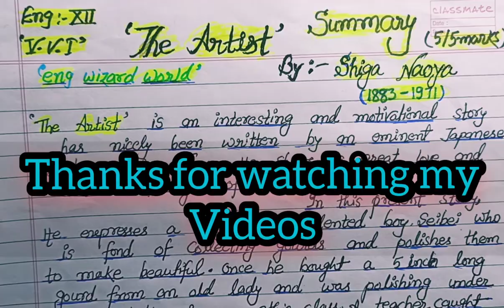Summary :- The Artist (Shiga Naoya) ,By :- Sir P.K.S.(B.Ed,M.A.in Eng)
Summary ,The Artist